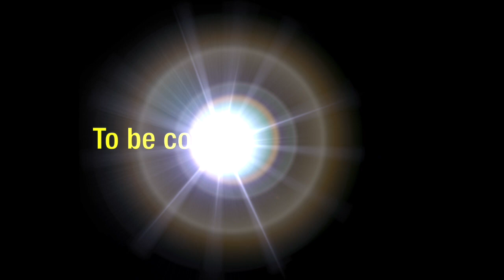2022 Anniversaries: Posthumous Edition (Part 1)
Imagine that we live in a world where death is nonexistent and people were allowed to have eternal life. If this came to reality, how old would certain people be at the end of 2022?

Corrections will be added here once I am notified of any.

If there's anybody born in 1897 or earlier that I missed or forgot, I'll add their names here. Keep in mind that not everybody makes the final cut.
Guo Xiang (1,770 years)
Mehmed II (590 years)
Fyodor I of Russia (465 years)
Otto von Guericke (420 years)
Edmund Andros (385 years)
Anne Bonny (325 years)
Hryhorii Skovoroda (300 years)
Anton Bernolák (260 years)
Karađorđe (260 years)
Friedrich Fröbel (240 years)
Samuel Cunard (235 years)
Delphine LaLaurie (235 years)
Mirza Ghalib (225 years)
Elias Lönnrot (220 years)
Paul Abadie (210 years)
János Arany (205 years)
Braxton Bragg (205 years)
Rosa Bonheur (200 years)
Edmond Dédé (195 years)
Pyotr Semyonov-Tyan-Shansky (195 years)
Mary Ann Cotton (190 years)
Gustave Eiffel (190 years)
Amelia Dyer (185 years)
Wild Bill Hickok (185 years)
Olive Oatman (185 years)
Juana Alarco de Dammert (180 years)
Antero de Quental (180 years)
Maria Konopnicka (180 years)
Ike Clanton (175 years)
František Křižík (175 years)
Ion Luca Caragiale (170 years)
Francisco Moreno (170 years)
José Guadalupe Posada (170 years)
Santiago Ramón y Cajal (170 years)
Talbot Baines Reed (170 years)
Leonardo Torres y Quevedo (170 years)
Heinrich Hertz (165 years)
Ida Henrietta Hyde (165 years)
Konstantin Tsiolkovsky (165 years)
Theo van Gogh (165 years)
Billy Clanton (160 years)
Maironis (160 years)
Adelaide Cabete (155 years)
Minakata Kumagusu (155 years)
Elvira Rawson (155 years)
Natsume Sōseki (155 years)
Leon Leonwood Bean (150 years)
Julius Fučík (150 years)
Solomiya Krushelnytska (150 years)
Juliano Moreira (150 years)
Jože Plečnik (150 years)
Lili Elbe (140 years)
Zoltán Kodály (140 years)
Yanka Kupala (140 years)
Ștefania Mărăcineanu (140 years)
Sylvia Pankhurst (140 years)
Karol Szymanowski (140 years)
Aurel Vlaicu (140 years)
Elena Caragiani-Stoenescu (135 years)
Amadeu de Souza-Cardoso (135 years)
L.S. Lowry (135 years)
Oskar Luts (135 years)
Samuil Marshak (135 years)
Srinivasa Ramanujan (135 years)
Xul Solar (135 years)
Jozef Tiso (135 years)
Heitor Villa-Lobos (135 years)
Herbert W. Armstrong (130 years)
Alice Ball (130 years)
Stefan Banach (130 years)
Bessie Coleman (130 years)
Grace Cossington-Smith (130 years)
Caresse Crosby (130 years)
Arthur Friedenreich (130 years)
Shirō Ishii (130 years)
Herman Potočnik (130 years)
Lyda Southard (130 years)
Cassiano Branco (125 years)
John Gilbert (125 years)
Luz Jiménez (125 years)
John Kipling (125 years)
Yuri Kondratyuk (125 years)
Margit Nordin (125 years)
Marcel Petoit (125 years)
Denise Robins (125 years)

When I Was Your Man - Boyce Avenue Feat. Fifth Harmony

Part 2 will be released tomorrow.